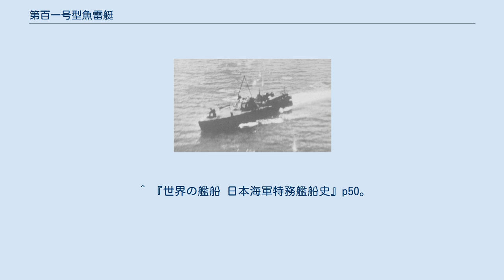第百一号型魚雷艇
第百一号型魚雷艇（だいひゃくいちごうがたぎょらいてい）は日本海軍の捕獲魚雷艇。
太平洋戦争緒戦にスラバヤで捕獲した元オランダ海軍魚雷艇。
 要目がほぼ同様な第百二号型魚雷艇（だいひゃくにごうがたぎょらいてい）、第百十三号型魚雷艇（だいひゃくじゅうさんごうがたぎょらいてい）も合わせて記述する。
 旧オランダ・スラバヤ工廠で建造されたTM4型魚雷艇。
船体はステンレス鋼製で1942年（昭和17年）にスラバヤで沈没状態にあったのを捕獲、第百二工作部で同年から1944年（昭和19年）にかけて整備した。
オランダ海軍時は33.25ノットだったが整備後の速力は33ノットから30ノットに落ちていた。
1942年（昭和17年）8月に101号が海軍水雷学校所属となった他は現地で使用され、4隻が沈没したと言われている。
同型艇は第百一号、第百九号、第百十号、第百十一号、第百十二号、第百十五号、第百十七号、第百十八号、第百十九号、第百二十号魚雷艇の10隻。
排水量17トン。
 第百一号と同じくスラバヤで捕獲したTM4型の未成魚雷艇。
同地で第百二工作部が組み立てて完成させた。
1945年（昭和20年）に竣工、同型艇は第百二号から第百八号魚雷艇の7隻。
排水量20トン。
 第百一号と同じくスラバヤで沈没状態にあったTM4型魚雷艇を第百二工作部が整備したもの。
1943年（昭和18年）5月に整備完成、ラバウル方面で使用された。
同型艇は第百十三号、第百十六号魚雷艇の2隻。
排水量18トン。
 ^ 『日本補助艦艇物語』による。
『世界の艦船日本海軍特務艦船史』によると13mmもしくは25mm機銃1挺。
 ^ 『世界の艦船 日本海軍特務艦船史』p50。